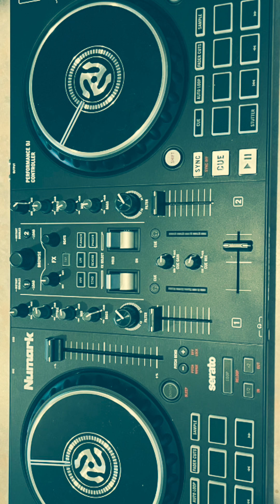Keith Sweat - Right And A Wrong Way Chopped & Slowed Up